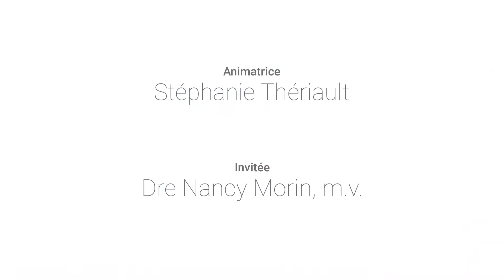Pense-bêtes.tv: Tiques et maladie de Lyme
Notre médecin vétérinaire nous parle de ces parasites et de cette maladie grave qui est transmissible à l'homme.